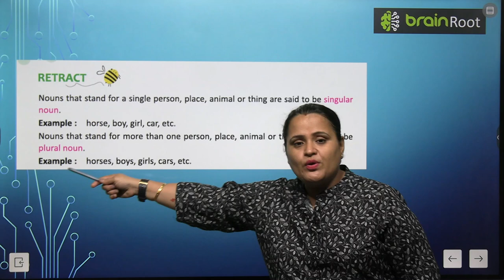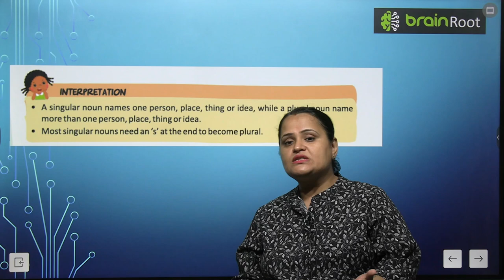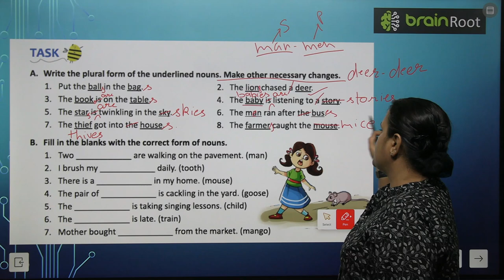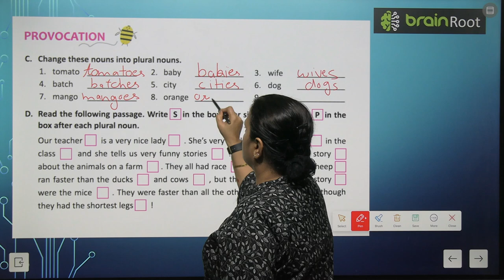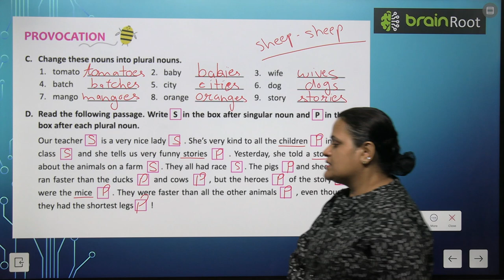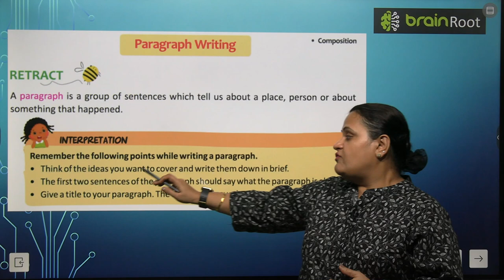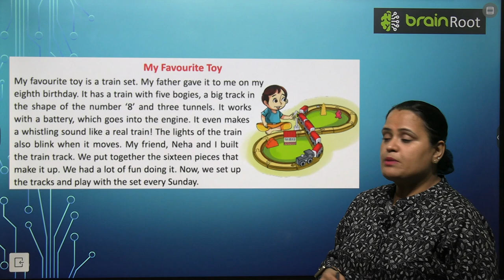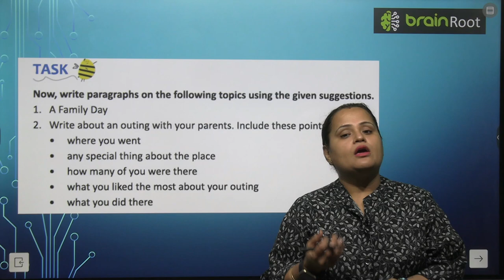BRAINROOT GRAMMAR ODYSSEY CLASS 3 CHAPTER 5 SINGULAR AND PLURAL